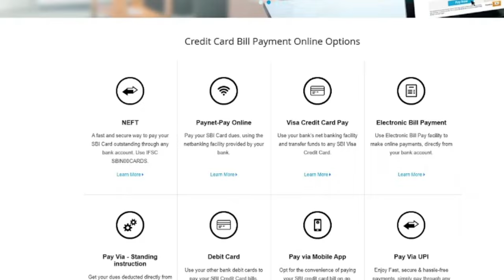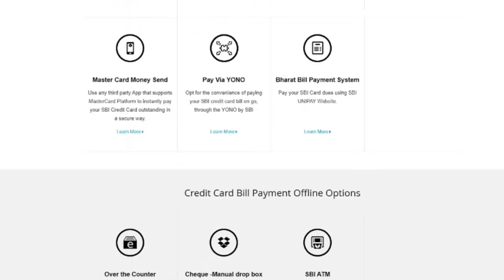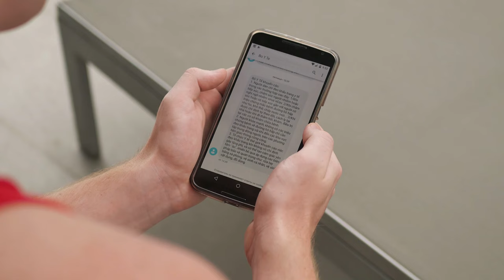Credit Card Bill का Automatic Payment सेट करने के 5 बड़े फायदे 2024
credit card का बिल अगर टाइम पर पेमेंट नहीं करते हैं भारी ब्याज और चार्ज लग जाता है। इस खतरे से बचने के लिए automatic payment सेट कर दीजिए। इससे आपकी टेंशन पूरी तरह खत्म हो जाएगी और फिर क्रेडिट कार्ड से फायदे ही फायदे रहेंगे।

🔵 Presentation – Savita Mishra

🔵Content – Chandrakant Mishra

Chapters
00:00 क्रेडिट कार्ड के खतरे
00:42 ऑटो पेमेंट से सुविधा
01:23 ब्याज की बचत
02:12 वक्त पर पेमेंट
03:22 बेहतर क्रेडिट स्कोर
03:56 सुकून
04:35 बैलेंस बनाए रखें
05:02 स्टेटमेंट चेक करें